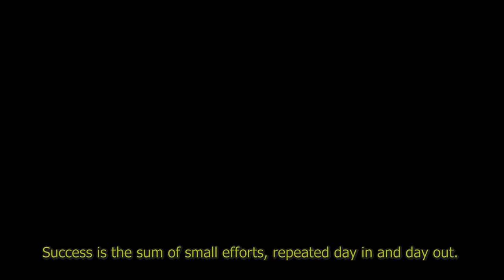Custom built Entertainment Center (live recorded song at the end!)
Got ideas for what you'd like to see from me? Let me know!